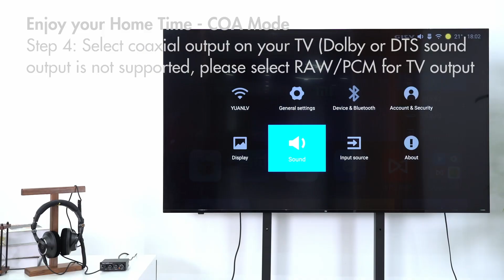How to connect Fosi Audio Q4 to a TV with COA input?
Your TV does have a coaxial OUT port, not IN port.
Make sure that use a coaxial cable instead of a general RCA cable.
Make sure that your TV is set to PCM/RAW and Dolby or DTS sound is turned off.